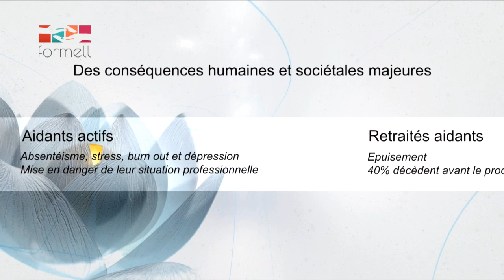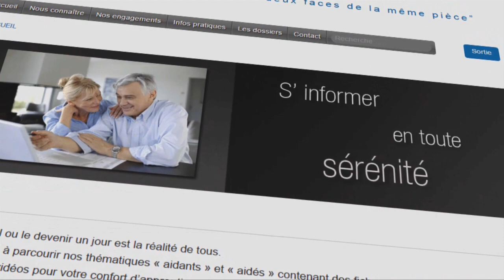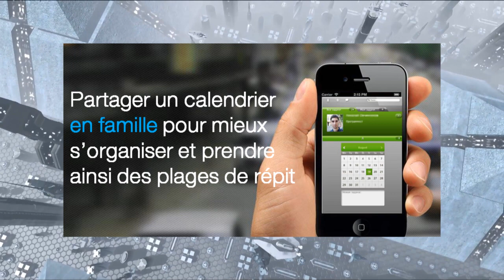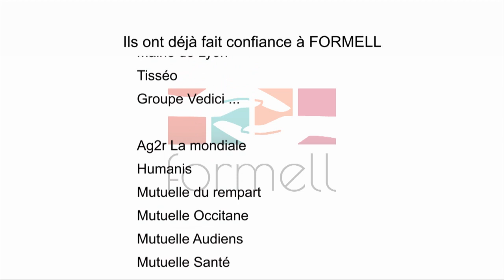Formell - Nous serons tous un jour ou l'autre aidant familial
L'accompagnement des aidants familiaux : une nouvelle donne sociétale et économique en très forte croissance, pour laquelle FORMELL innove depuis 3 ans.

Des solutions adaptées et adoptées par de nombreuses mutuelles, les principaux organismes de retraite et de prévoyance, et de nombreuses entreprises et grands comptes (Airbus, Orange, La Poste, AG2R la Mondiale, Humanis...)